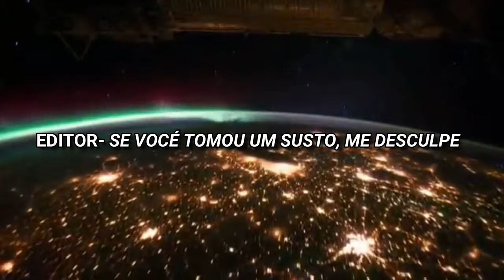Gta V Roleplay - Assaltamos uma Mansão Policia Chegou com K9